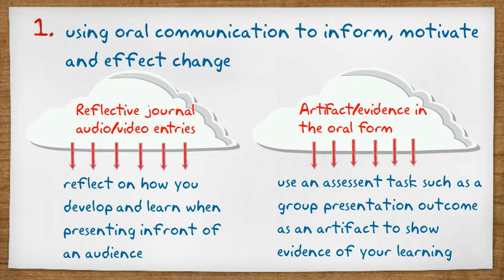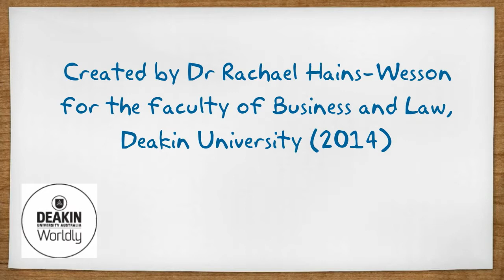Evidencing Course Learning Outcome 2: Communication skills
Some tips on how to evidence Course Learning Outcomes 2: Communication at Deakin University.